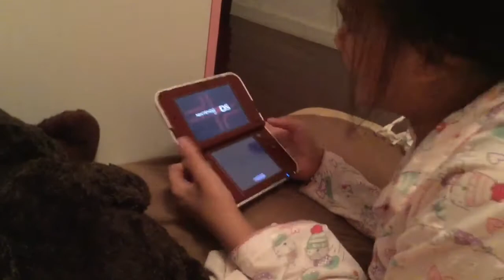Dirty vs clean